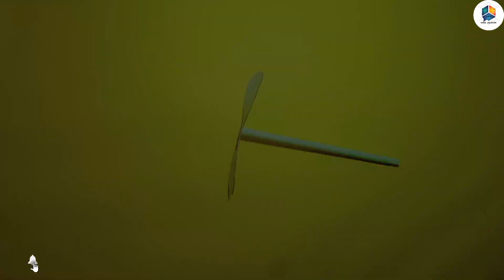How to make paper helicopter plane | How to make flying propeller at home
How to make propeller plane with A4 size paper